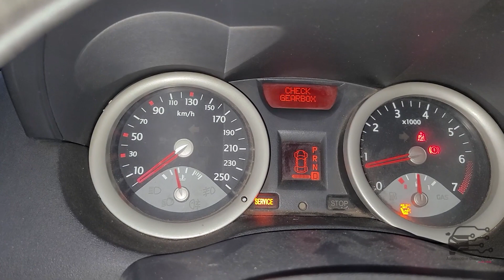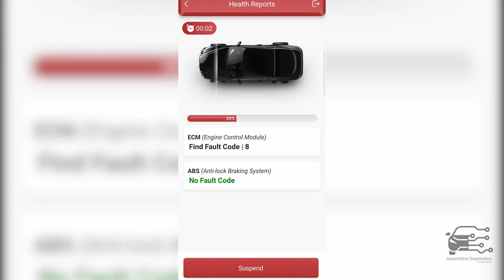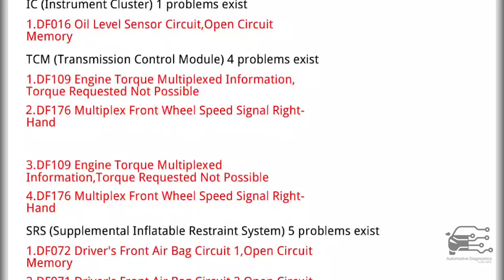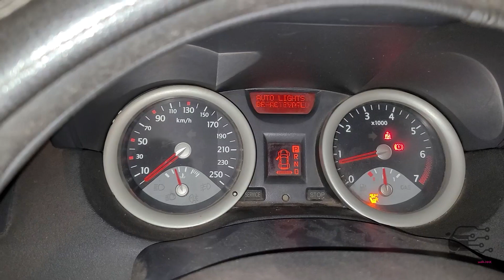حل مشكلة اهتزاز محرك سياره ميجان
Renault Megane 2 - CHECK INJECTION / CHECK GEARBOX
اهتزاز شديد في المحرك
DF073 Cylinder 2 Ignition Coil Circuit
DF074 Cylinder 3 Ignition Coil Circuit
DF109 Transmission - Engine torque multiplex signal

00:00 مقدمة
00:28 أعراض المشكلة
01:00 قراءة الأعطال
01:48  DF073 DF074 أعطال المحرك و معناها
02:25  DF109 أعطال الفيتس و معناها
03:00 فحص المحرك
03:52 فحص فيشة الموبينة
06:01 كيفية تفكيك فيشة الموبينة
07:22 كيفية تجميع فيشة الموبينة
08:23 اصلاح الفيشة بطريقة صحيحة
09:12 التأكد من حل العطل

ضعف عزم السيارة وتقطيع.
تفتفة السيارة.
تقطيع / فصلة / تفتفة / إهتزاز / تنتيع محرك السيارة.
تفتفة السيارة عند الدعس.
رجة المحرك رينو ميجان

DTC FAULT CODES:
P0351 Ignition Coil A Primary/Secondary Circuit Malfunction
P0352 Ignition Coil B Primary/Secondary Circuit Malfunction
P0353 Ignition Coil C Primary/Secondary Circuit Malfunction
P0354 Ignition Coil D Primary/Secondary Circuit Malfunction

Low power
No power
Engine Misfire

تعلم كيفية تحديد سبب العطل خطوة بخطوة بطريقة علمية بسيط.

.شكرا علي المتابعة.
 .أتمني أن يكون المحتوى مشوق ونتعلم حاجة مع بعض.